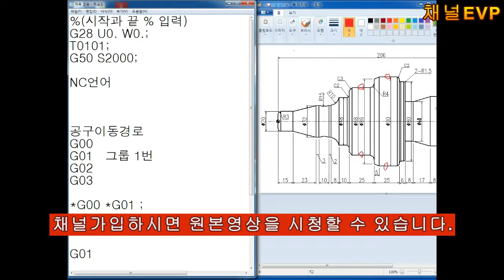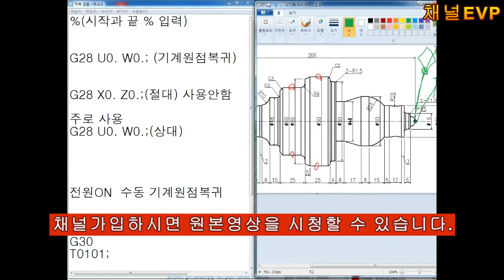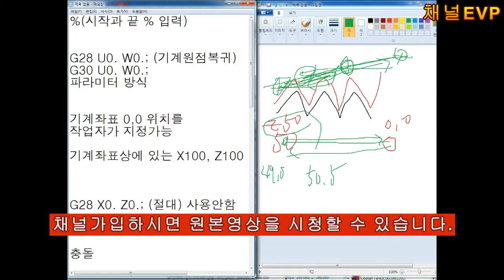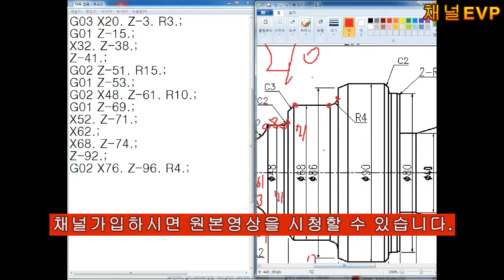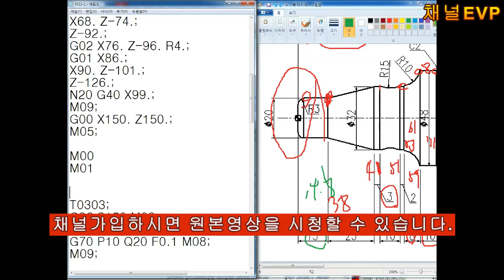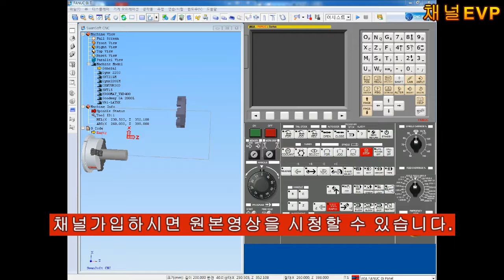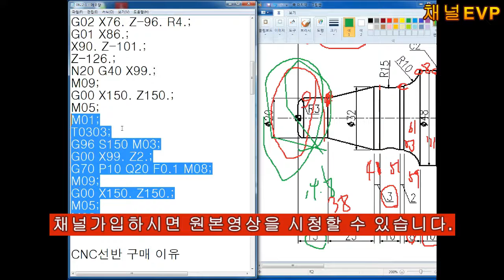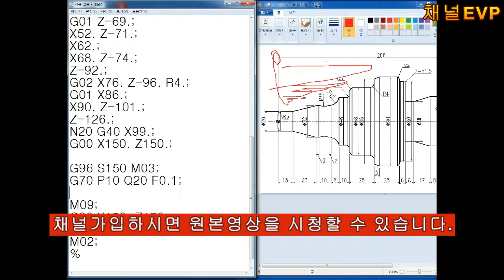CNC선반 2019.06.01 19_20부 CNC LATHE 공개용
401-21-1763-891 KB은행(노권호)